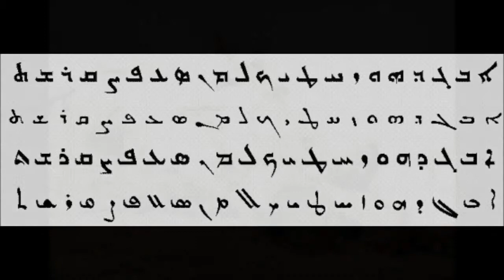Temon Kollan Ashuraye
"Temon Kollan Ashuraye" This is a Assyrian song writen by              Yaghoub Michel Youkhana.